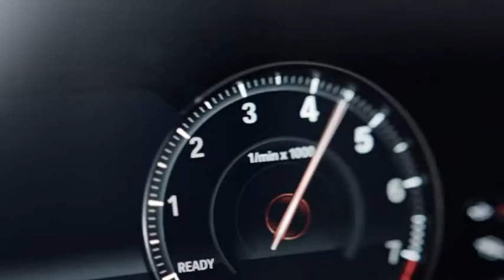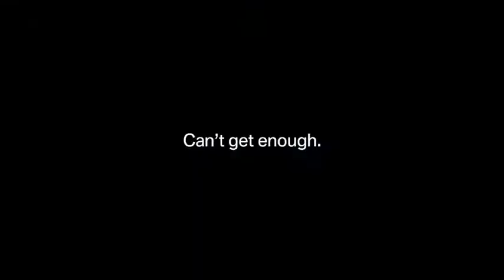BMW4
Directed by Knut Burgdorf